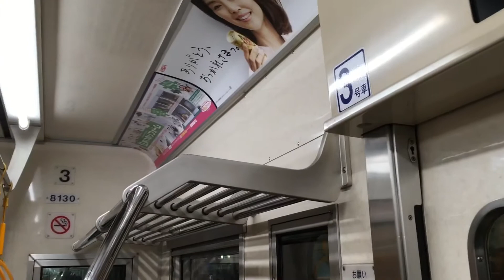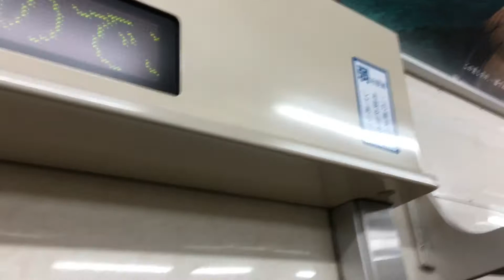【日立SiC】京王8000系8730F走行音(機器更新車) / Keio-8000 sound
Japanese train running sound and view in the car.(TOKYO/Keio-Railway/Series8000/HITACHI-VVVF)

京王8000系機器更新車の8730F走行音です。

この編成は2013年にVVVF更新の試験車として改造され、下り方の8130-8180ユニットは東芝PMSM方式に、上り方の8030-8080ユニットは日立IGBT+全閉内扇モータを搭載しました。後に改造された8729Fと電動車ユニットの組み換えを行い、現在は8729Fが東芝製、8730Fが日立製に統一されています。

この編成のVVVFですが、鉄道サイバネティクス論文(2015年論文No.505)によると、2015年1月にパワーユニット部がIGBT方式からハイブリッドSiC方式に交換されたとの記述あり、恐らく国内の営業車での初の日立製SiC方式事例と思われます。装置外観に変更はない為、一見するとIGBT方式のままのようですが。。

論文中でもこのSiCの方式は優等列車運用の方が省エネ効果が高いことが確認されているようで、8000系の機器更新は各停運用の多い8連は東芝PMSM、優等運用の多い10連は日立SiCと使用特性に応じた方式で進められているようです。

VVVF音は初期の日立製IGBT2レベルを思わせるような高い非同期音で、停止時の逆相モードのフェードアウト音は最新の新5000系とほぼ同じ音となっています。